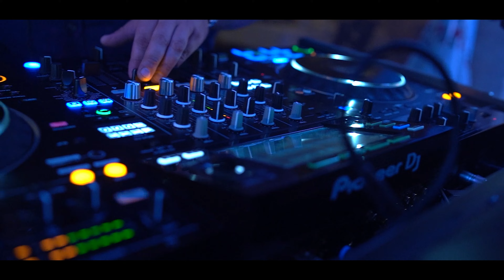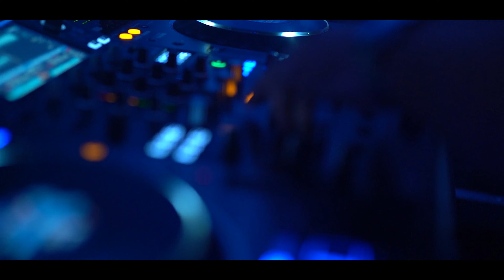💗 Ukochany mój! Oto On! Oto nadchodzi! 💗| Teledysk Ślubny Marlena i Paweł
mvideo.pl przedstawia klip ślubny Marleny i Pawła😍

❤ Film Ślubny ➡ Spytaj o wolny termin ❤